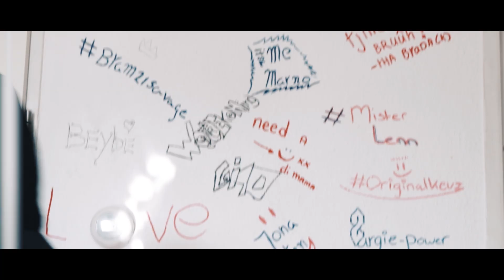Tjieses - Je Zegt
SPTV is terug met een nieuwe visual van Tjieses genaamd 'Je Zegt'.

SPTVNL 2019©